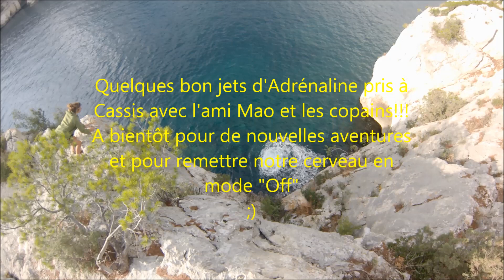Calanques de Cassis Sauts 22m!! [Freestyle Way of Life] - Cassis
Quelques sauts dans à la presqu'ile du port de Cassis le 06/10/13